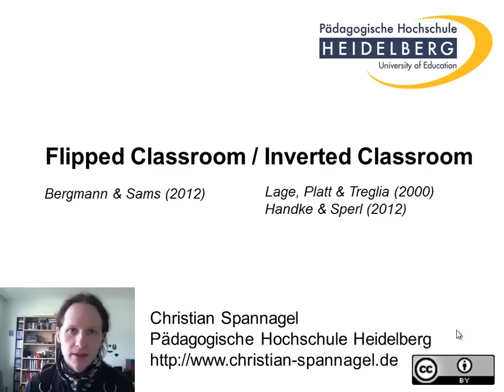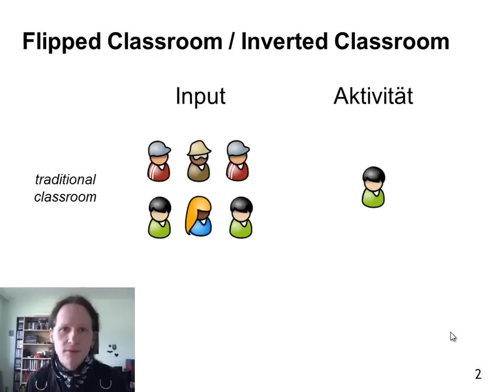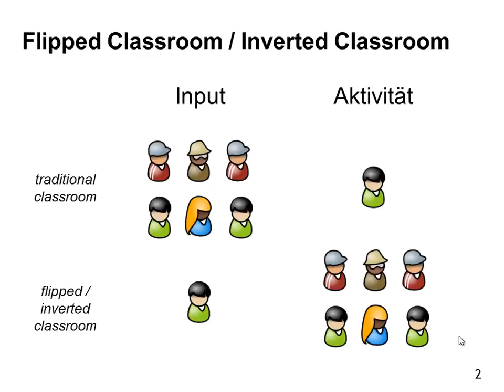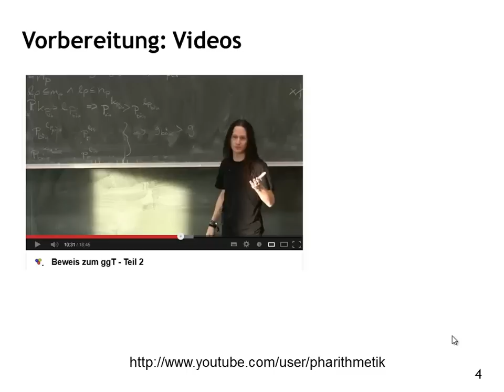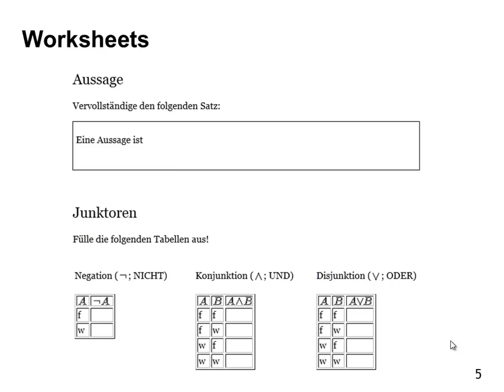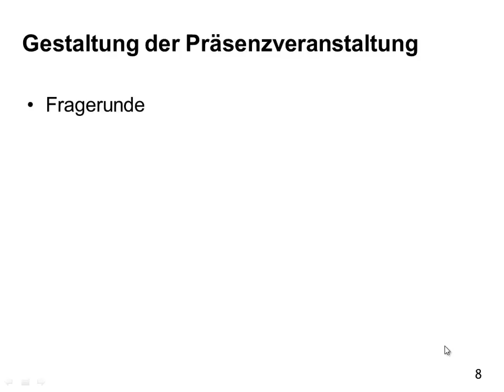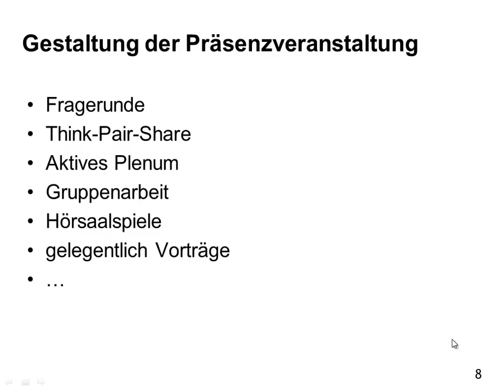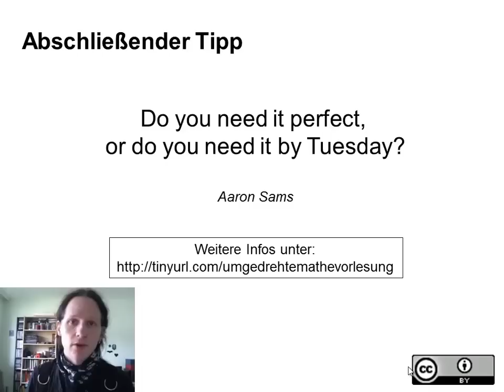Flipped Classroom - Inverted Classroom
In diesem Video erklärt Christian Spannagel das Konzept des Flipped Classroom bzw. Inverted Classroom für den Hochschulbereich.